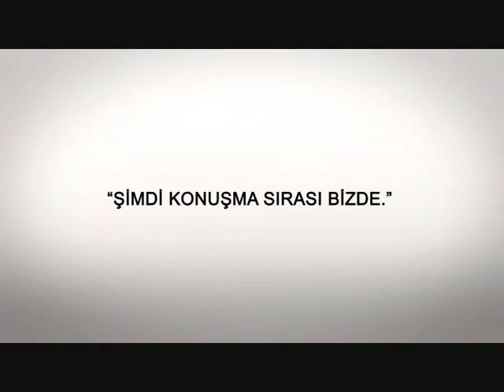SUNAY AKIN 'IN DİSLEKSİ ÖĞRENME GÜÇLÜĞÜ HAKKINDAKİ DÜŞÜNCELERİ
Okumaz Derler !
Şımarık Derler !
Tembel Derler !
Adam Olmaz Derler ! "En iyi YAŞAYAN ANLAR"
diyorsan Biz buradayız ... Tüm seminer ve konferanslarımız MEB ve İstanbul Valiliği komisyonlarından geçmiş ve onaylıdır.

Mutlu olan bir çocuğun başaramayacağı bir şey yoktur.
İSTANBUL GEDİK ÜNİVERSİTESİ SERTİFİKALI
● Profesyonel Öğrenci Koçluğu
● Anne Baba Eğitimi
● Eğitici Eğitimi ● Yönetici Koçluğu

Facebook ve Instagram sayfalarımız :
Disleksi Aileleri Derneği
Bay Disleksi

Yaşayan bir eğitimciden dinleyin.
Artık Konuşma Sırası Bizde !

Seminer ve konferans talepleriniz için
Tüm il ve merkezler için

DİSLEKSİ AİLELELERİ TANI EĞİTİM VE DAYANIŞMA DERNEĞİ
Yönetim Kurulu Başkanı
Furkan ER